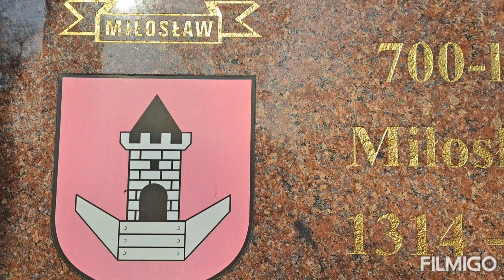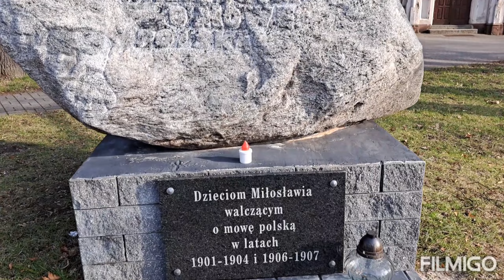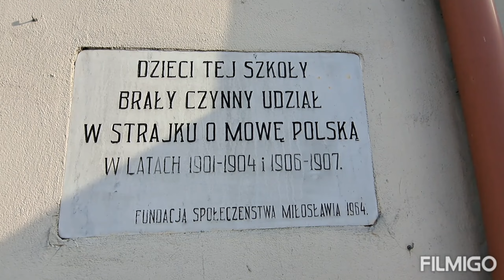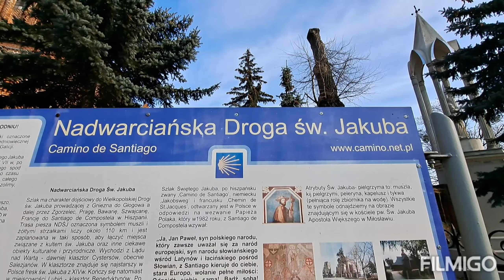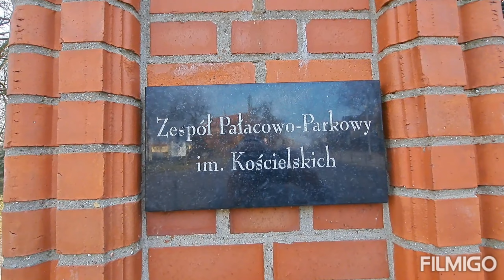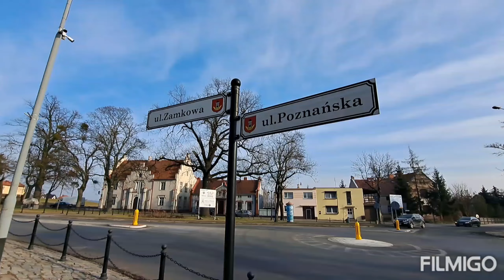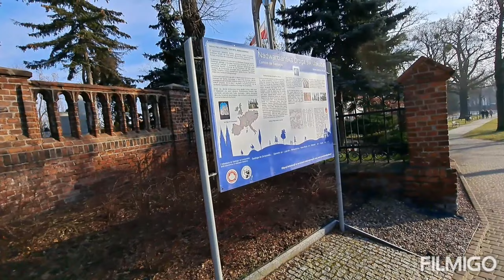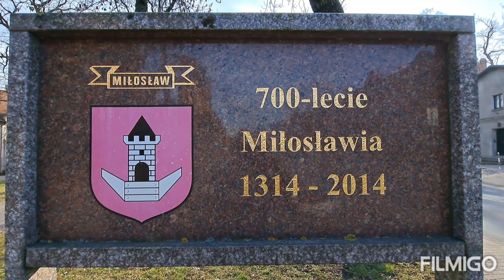Szlakiem polskich miast~MIŁOSŁAW🇵🇱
Autor 🎬 : Mariusz Grabowski.
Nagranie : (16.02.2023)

Pierwsza wzmianka o Miłosławiu pochodzi z roku 1314, kiedy to miejscowość była własnością Miłosławskich herbu Doliwa.
 W 1382 r. zjazd rycerstwa wielkopolskiego przeciwnego oddaniu korony polskiej Zygmuntowi Luksemburskiemu.
Prawa miejskie sprzed 1397 r., powtórna lokacja 1539 r. Od 1487 r. własność Górskich.
W czasie wojny trzydziestoletniej Miłosław wystawił w 1458 roku 4 pieszych na odsiecz oblężonej polskiej załogi Zamku w Malborku.
W okresie reformyzmu silny ośrodek protestantyzmu– aż do roku 1627, kiedy to Górscy nawrócili się na katolicyzm.
Później w posiadaniu Grabskich, a od 1777 – Mielżyńskich.
Do czasów rozbiorów Polski ,miejscowość znajdowała się w granicach Rzeczypospolitej Obojga Narodów.
W 1793 roku po II rozbiorze Polski wraz z całą Wielkopolską miasto znalazło się pod zaborem pruskim.
W 1806 roku wybuchło na terenie Wielkopolski zwycięskie dla Polaków powstanie wielkopolskie w wyniku, którego w 1807 roku przyłączono miejscowość do Księstwa Warszawskiego.
30 kwietnia 1848 roku w czasie powstania wielkopolskiego, miasto było miejscem zwycięskiej bitwy powstańców z wojskami pruskimi.
W pierwszej dekadzie XX wieku ośrodek strajków szkolnych przeciw przymusowej germanizacji.
 W 1893 r. Miłosław kupił Józef Kościelski herbu Ogończyk; w rękach Kościelskich Miłosław pozostawał do 1939 r.
Podczas odsłonięcia pomnika Juliusza Słowackiego w 1899 przemawiał m.in. Henryk Sienkiewicz, a przemówienie pt. Mowa polska zostało później opublikowane.
W Miłosławiu odbywa się (przemiennie z Warszawą i Krakowem) uroczystość wręczania Nagrody Fundacji im.Kościelskich. 《opis:źródło-Wikipedia)